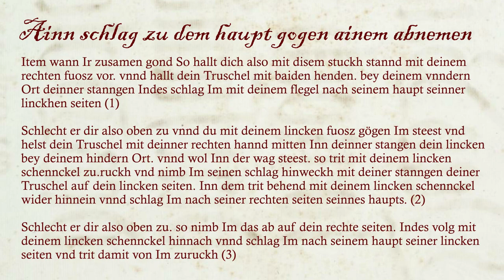Paulus Hector Mair - Flail No.4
This is an interpretation of flail play 4 from Paulus Hector Mair's enormous compendium of martial arts teachings "Opus Amplissimum de Arte Athletica" (MSS Dresd.C.93/C.94).

Dresden I Transcription (1540s) by Pierre-Henry Bas
Fencer: Fabian & Leo